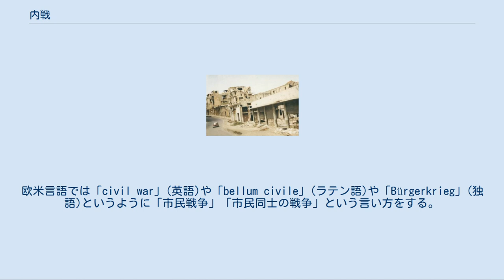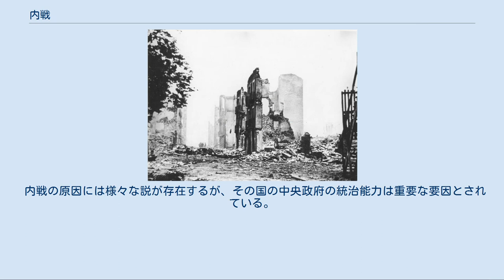内戦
内戦（ないせん、英語：civil war）とは、国家の領域内で対立した勢力によって起こる、政府と非政府の組織間の武力紛争を指す。
 タンペレの戦い後の都市遺跡（フィンランド内戦; 1918年) スペイン内戦（1937年） レバノン内戦（1978年） 「内戦 (civil war)」と「内乱 (rebellion)」は同義に用いられることも多く、厳密な区別はない。
しかし、一般的には、暴動の範囲内である事象を「内乱」と呼び、武力を用いる形態にまで発展した事象を「内戦」と呼んで区別する場合もある。
欧米言語では「civil war」(英語)や「bellum civile」(ラテン語)や「Bürgerkrieg」(独語)というように「市民戦争」「市民同士の戦争」という言い方をする。
 ただし近代的な国際関係・国際秩序が形成された1648年のヴェストファーレン条約前の時代では、内戦と対外戦争との区別は明確ではない。
又、政府が倒されて政治体制が転換された場合には、フランス革命、共産主義革命、ルーマニア革命 (1989年)のように、内戦や内乱ではなく「革命」という表記を用いる場合も多い。
 内戦と内乱の用語の使い分けは慣習的なもので、明確な区別があるわけではない。
スペイン内戦は「スペイン内乱」とも呼ばれる。
国際法上の位置づけとしても、アメリカ南北戦争では両軍に戦時国際法が適用されたが、ロシア内戦では国際法は無視された。
国家の転覆を意図した者には内乱罪が適用される例が見られるが、内戦の規模が大きくなると、アメリカ南北戦争のように政治的理由から内乱罪の適用が避けられることもある。
 植民地の独立戦争などは支配側は「内戦」や「反乱」と呼び、植民地側は「独立戦争」と呼ぶことが多く、アルジェリア戦争のようにアルジェリア側は「独立戦争」と呼び、フランス側は「内戦」と呼んだように、戦争の性質によって内戦かどうか意見が分かれることも多い。
このような場合には、支配者側が交戦相手を国家とは見なさず、相手を戦時捕虜ではなく犯罪者として扱い、捕虜の権利を認めない、犯罪者として処刑したりする事態が発生することも多い。
1989年のルーマニア革命では、国軍と秘密警察という国家機関同士の戦いになり、秘密警察の構成員は全員が非合法組織の犯罪者とされ、死刑、懲役、公職追放などの処罰を受けている。
 内戦は、国内の全国政府の座を争うために起こる事象（例：戊辰戦争、国共内戦、イエメン内戦、アンゴラ内戦）の他、民族的（ルワンダ内戦。アメリカ南北戦争やボーア戦争も同側面がある）、宗教的（例：レバノン内戦、第一次・第二次スーダン内戦など）、イデオロギー的（例：スペイン内戦、ニカラグア内戦、エルサルバドル内戦）な衝突などから生じる事象がある。
冷戦下では様々な国外勢力が間接・直接的に介入し、事態を悪化させるケースも多かった。
一時、冷戦後は国際社会は介入に概ね消極的となったが、EUにとっては域内であり歴史的に重要な地域であるユーゴスラビア内戦や、地下資源（ダイアモンド）の利権をめぐって残虐行為が繰り広げられたシエラレオネ内戦のように、冷戦後に悪化するケースも多く、ふたたび国外勢力が介入する場合も多い。
民族的なものについては民族紛争も参照。
独裁政権の国では、民主化要求デモなどの武力を行使しない運動も内乱と規定され武力によって鎮圧されることがある。
内戦が激化した場合、1991年以降のソマリアのように中央政府そのものが事実上崩壊し、無政府状態となる例も存在する。
 内戦の原因には様々な説が存在するが、その国の中央政府の統治能力は重要な要因とされている。
経済的な不満や地域的な対立などの不安要素が存在する場合においても、政府の統治能力が高い場合は内戦勃発リスクは大幅に減少する。
政府の統治能力の極端に低い、いわゆる失敗国家において、特に失敗の度合いがひどい場合は暴力の独占が崩れ、各地に軍閥が割拠し内戦が勃発する場合がある。
 近代的な国際関係・国際秩序が形成されたおもに17世紀後半以降の内戦のみをあげる。
戦争一覧および独立戦争一覧も参照。